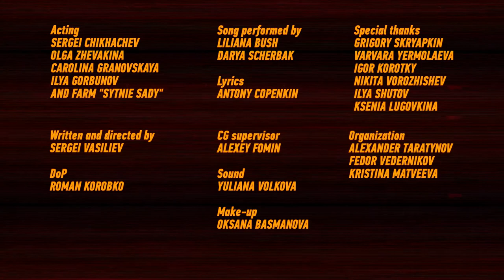Russian cyberpunk farm !? | NRK INTELLIGENCE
This hilarious video has become a viral sensation on YouTube, check it out yourself!